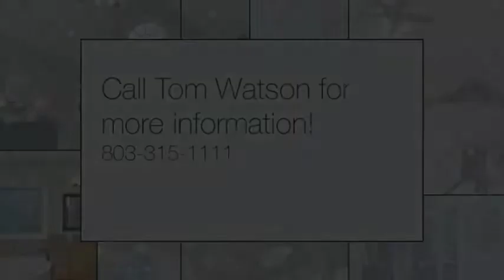119 Sunbury Loop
Beautiful Executive Home in prestigious Quail Ridge Estates. Professionally decorated and landscaped.